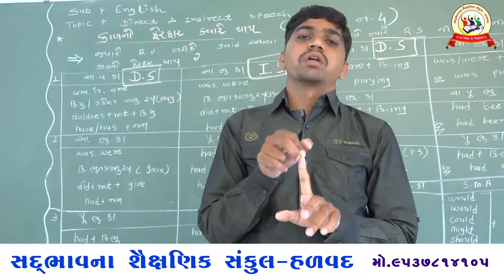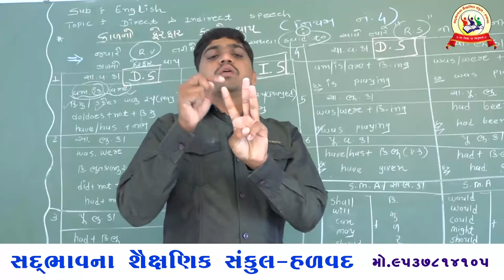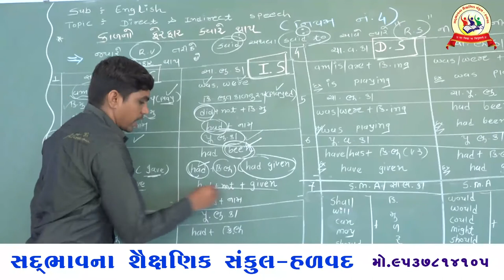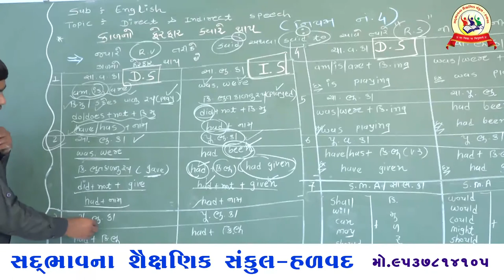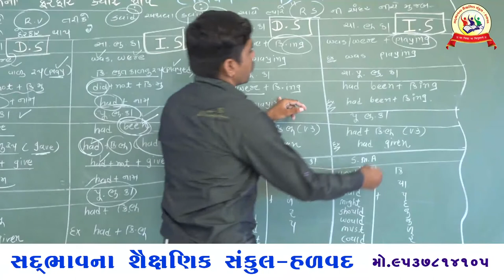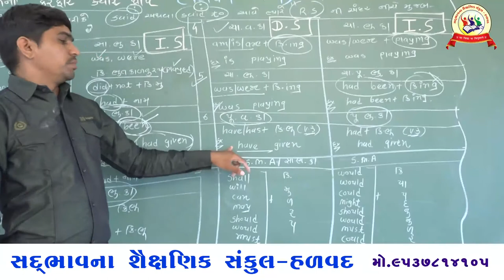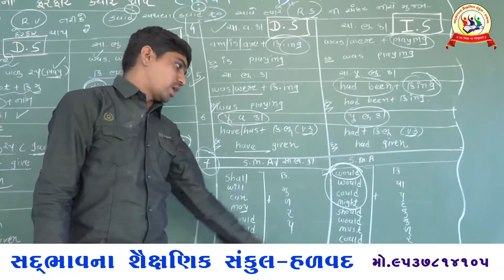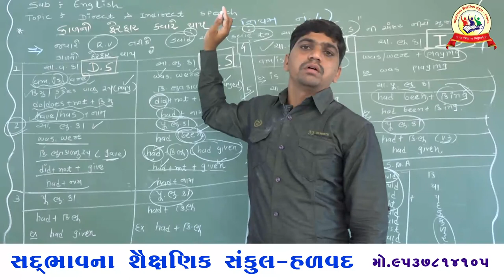Sadbhavna school halvad std 11/12 English Grammar Direct & Indirect speech 3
SADBHAVNA SCHOOL-HALVAD Home Learning Classes
LECTURE ONLINE EDUCATION # ધોરણ 1 થી 12 કોમર્સ અને સાયન્સ JEE NEE NCRT ONLINE LECTURE DHORAN 1 THI 12 VIDEO LECTURE #12 SCIENCE ONLINE EDUCATION # TOP VIDEO